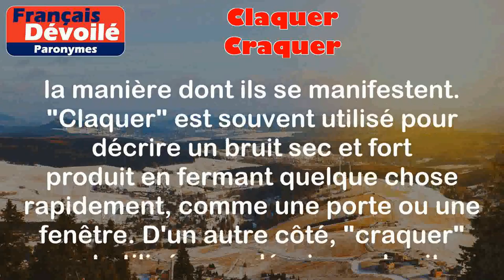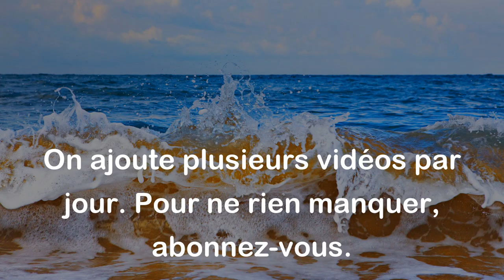Claquer et Craquer (Paronymes)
Claquer:
Faire un bruit sec et fort, généralement en fermant violemment quelque chose.

Exemples:
- La porte a claqué quand le vent s'est levé.
- J'ai claqué des doigts pour attirer son attention.

Craquer:
Produire un bruit de frottement ou de fracture en se brisant.

Exemples:
- Les branches ont craqué sous le poids de la neige.
- J'ai craqué une allumette pour allumer la bougie.

Différence entre les deux mots:

La principale différence entre les mots "claquer" et "craquer" réside dans le bruit qu'ils produisent et la manière dont ils se manifestent. "Claquer" est souvent utilisé pour décrire un bruit sec et fort produit en fermant quelque chose rapidement, comme une porte ou une fenêtre. D'un autre côté, "craquer" est utilisé pour décrire un bruit de frottement ou de fracture produit lorsque quelque chose se brise ou se fissure.